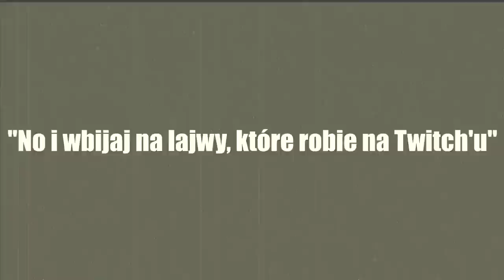TAKIM NASUSEM CO 1200 STAKÓW MA TO ŁATWO POMYLIĆ MINIONA Z BOHATEREM [Malik nie banuj pls]